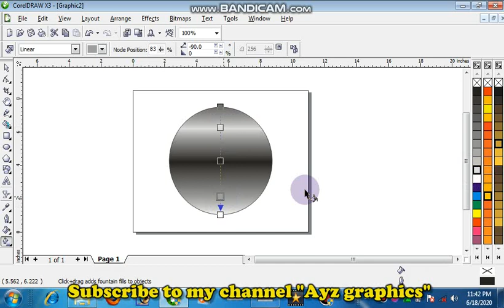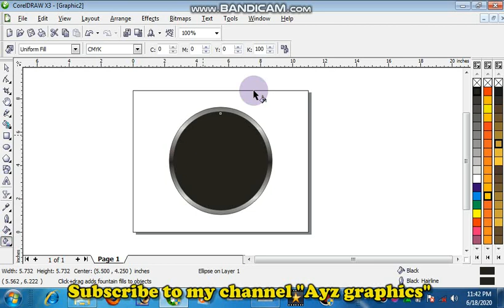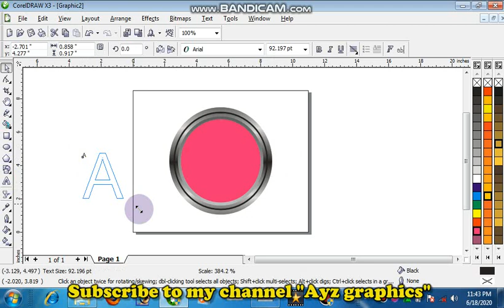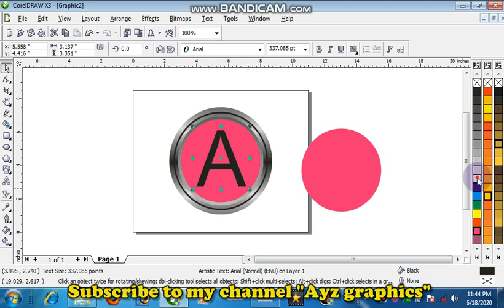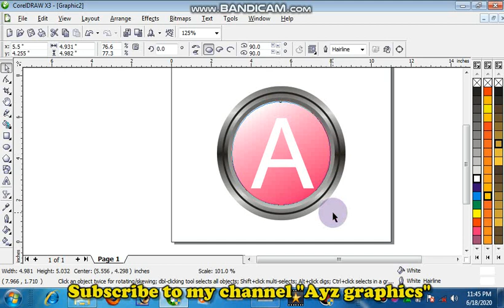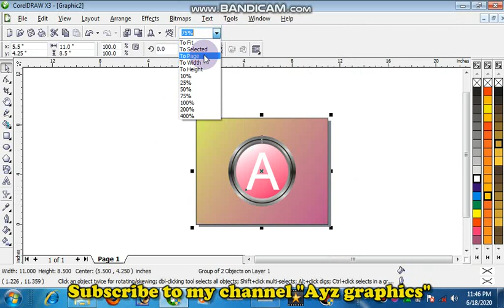#2 Letter A 3d logo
Letter A 3d design Corel draw x3